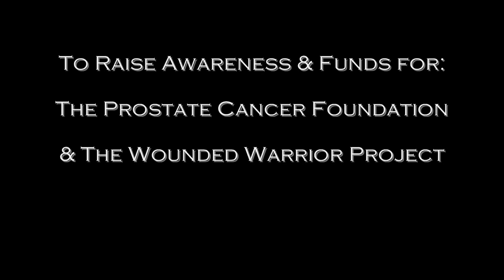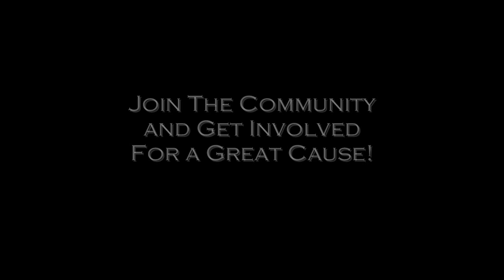Fight Gone Bad_Venue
Details About the upcoming Fight Gone Bad Event